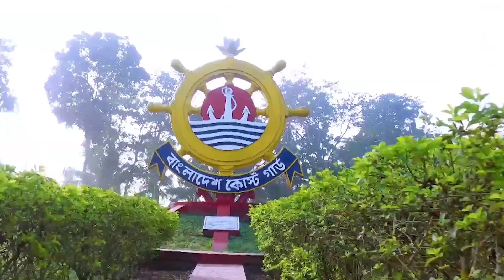DNC TVC 15sec {Nuruzzaman Coast } 20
মাদকবিরোধী টিভিসি